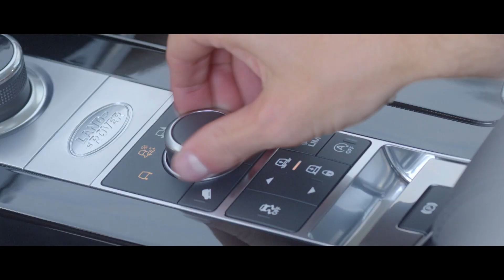New Land Rover Discovery review Pt 2